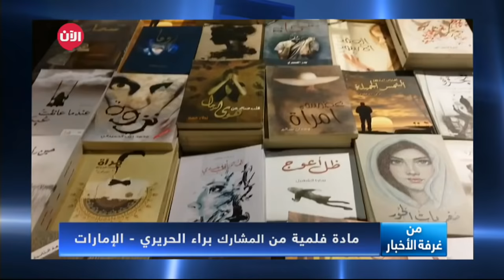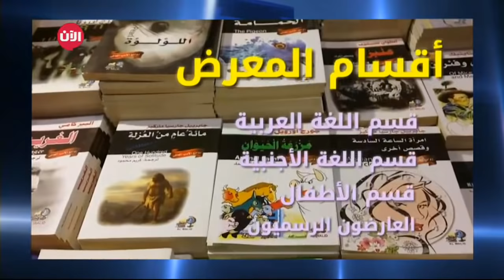من غرفة الأخبار | أنا الصحفي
شاهد آيضا:
قيادي بعثي يفضح تاريخ آل الأسد!؟
هي واحدة من اهم الفقرات في برنامجنا حيث نطلب من المشاهدين الراغبين في خوض غمار العمل الإعلامي مجموعة من الإختبارات بشكل إختبار اسبوعيا ليقوموا بعملها بأنفسهم وتصويرها بأنفسهم على طريقة الفيديو ثم نقوم بعرضها على شاشة الآن ضمن البرنامج في هذه الفقرة وفي النهاية تكون الجائزة لأفضل مادة وصلتنا خلال الدورة ابأن نقدم له دعوة  لزيارة تلفزيون الآن والإنخراط في تدريب للتعرف على الية العمل داخل غرف الأخبار.

Arabic Television and Arabic News
تلفزيون عربي و اخبار عربية داعش سوريا العراق